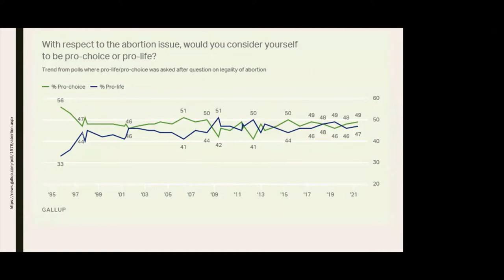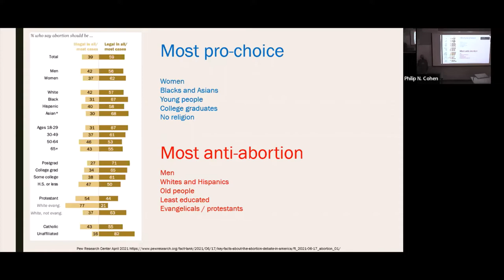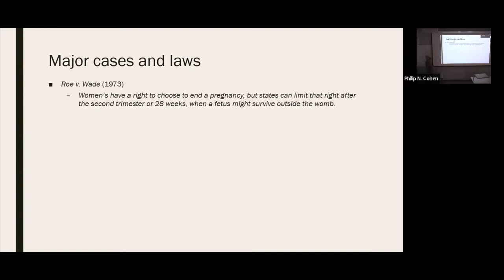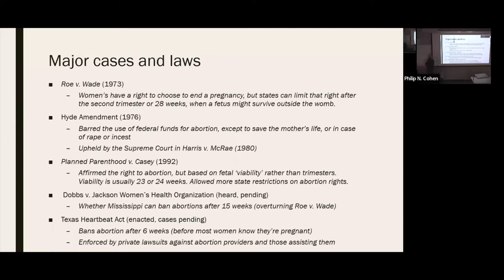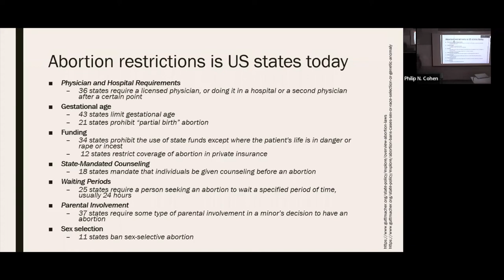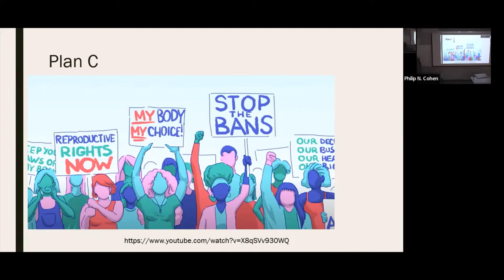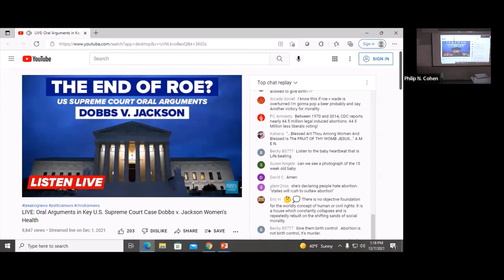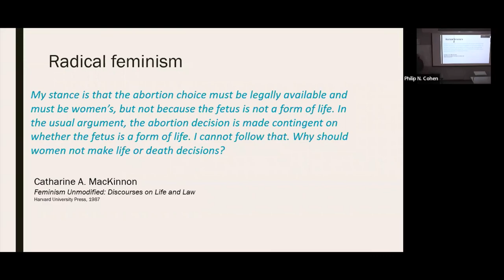Abortion and Abortion Rights lecture for Social Problems sociology class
This is December 7, 2021, the week after the Dobbs case was argued before the Supreme Court.